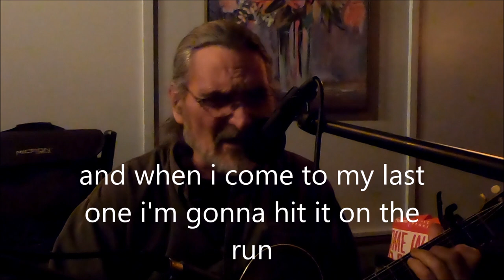bridges left to burn mercedes tavern mar 21/23 original song written and performed by jim cunkle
ya race through your life passing on the curves
never looking back never a concern
now your getting older things are moving slower
not that many lessons left to learn
i'm just waiting for that final tide to turn
and i'm running out of bridges left to burn
but as long as i can move
as long as i can stand
i'm gonna clutch each breath of life
like a golden nugget in my hand
they're gonna have to kill me hard
they're gonna have to put me down
theyre gonna have to stomp me right into the ground
but when i come to my last one
i'm gonna hit it on the run
fire and flame burning away
so honey keep your head down if ya see me heading out of town
on that final bridge burning day.
ya race through your life
passing on the curves never looking back
never a concern
but now i'm running out of bridges left to burn